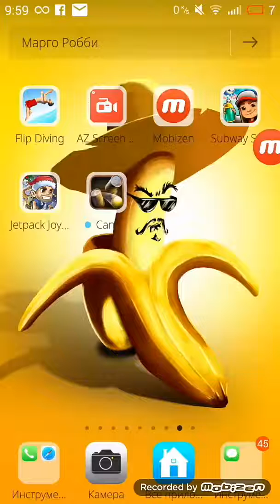Обзор игры can knockdown